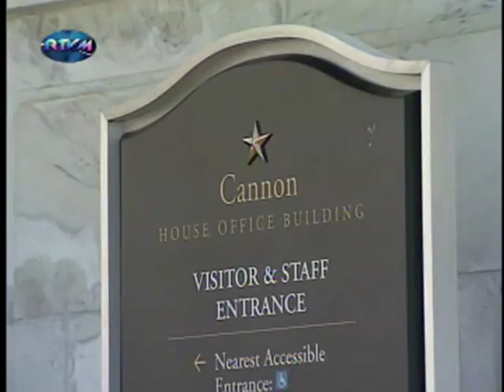The Working President EP 389 Special Report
Special Report highlights President Gloria Macapagal Arroyo's visit to Washington, DC to meet with the members of the US Congress upon the invitation of Congressional Committee on the National Breakfast Meeting of the Congress.(VGT)